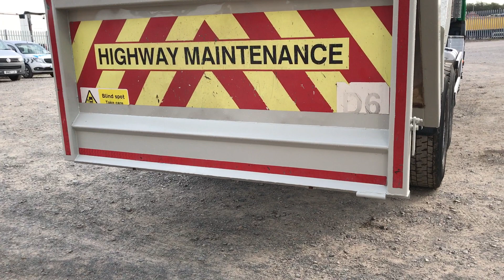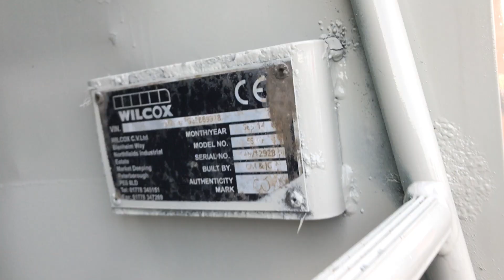VOLVO FM EURO 6 8X4 STEEL TIPPER ULEZ COMPLIANT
Volvo 370Bhp Euro 6, 'I'Shift Gearbox, Steel Suspension, Thompson Steel Body, Edbro Ram, Air Tailgate, Electric Flip Net, n/s & Rear Cameras, Vertical Exhaust, Sun Visor, Beacons, Air Con, Elec Windows / Mirrors, One Owner, ULEZ Compliant